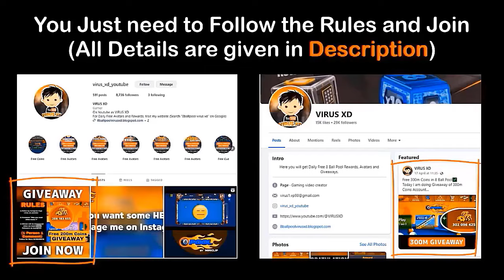Watch this BEFORE Quitting 8 Ball Pool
About This Video - In this Video you will see why you should not delete 8ballpool